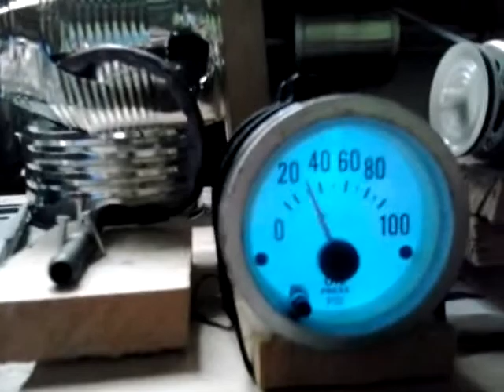Jet engine c: